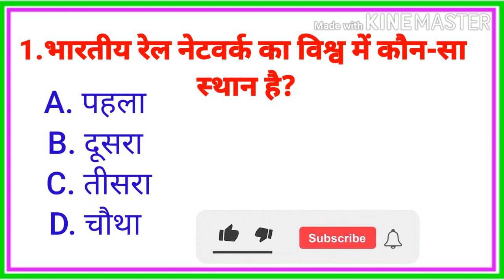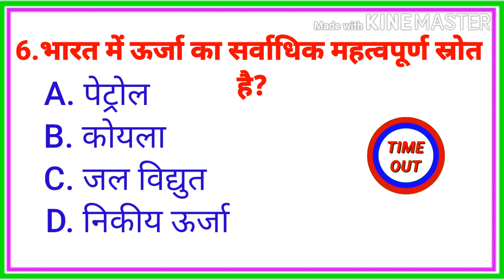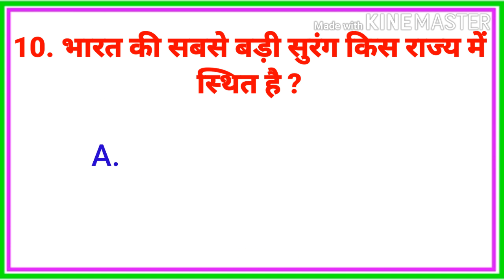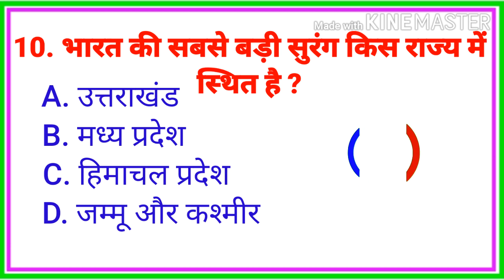Gk question ||Gk questions and answers in hindi ||Gk quiz ||SS GK GYAN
Cover topics 👇

1.Gk questions
2.gk
3.GK questions hindi
4.Gk questions with answers
5.india gk
6.world gk
7.gk ke question
8. Gk ke question and answer
9.current gk
10.world gk hindi me
11.lucent gk
12.lucent gk hindi
13.lucent quiz
14.lucent hindi question
15.gk g's
16.general knowledge
17.samayan gyan
18.lucent samaan gyan
19.khan sir gk
20.ssc gk points
21.gk tk
22.br gk gyan
23.future tk gk questions
24.state gk
25.current affairs
26.current ke question
27.top 10 gk
28.gk most questions
29.gk most quiz
30.gk most important question
31.gk ke most important question
32.india gk hindi me
33.world gk hindi
34.ss gk gyan
35 railway gk questions
36.bank most questions
37.IAS gk questions and answers
38.leasted new gk questions
39.gs points gk
40.gk today
41.ss gk study

COMMENTS